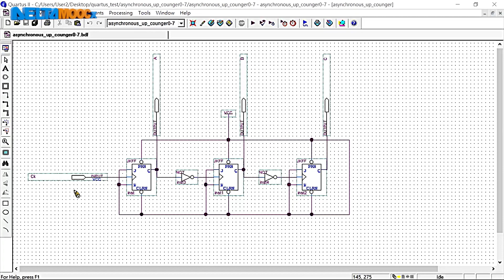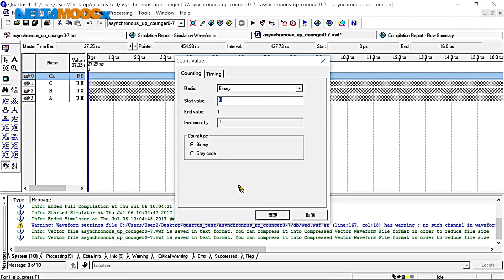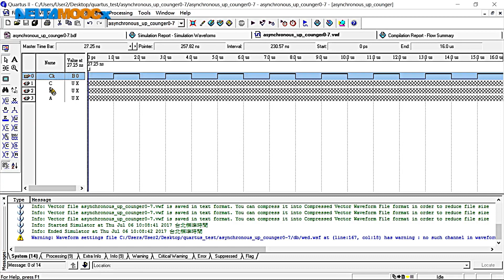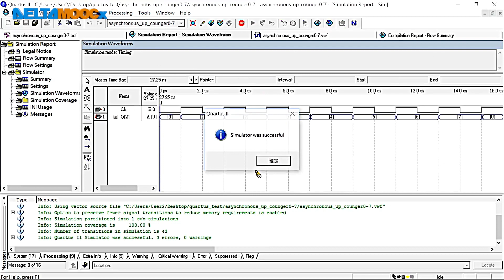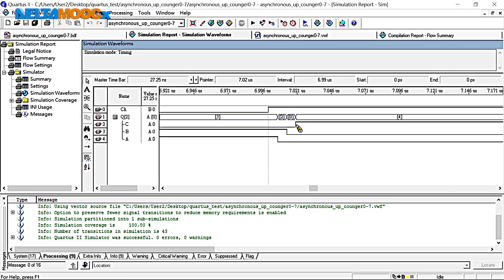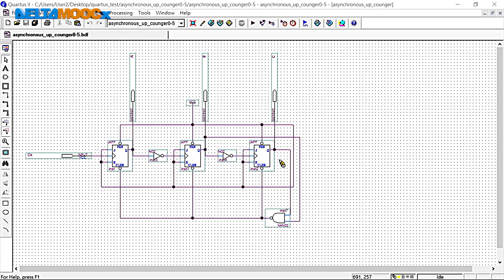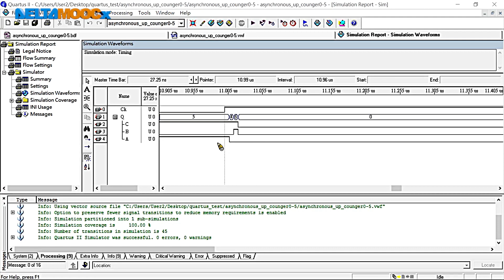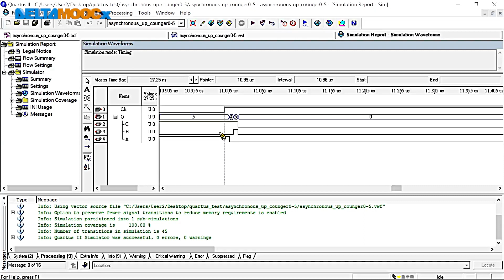高中數位邏輯實習_循序邏輯電路應用實驗_非同步上數計數器電路實驗_鄭旺泉